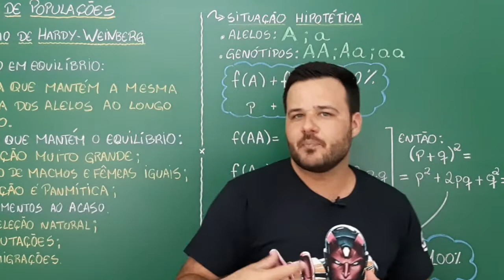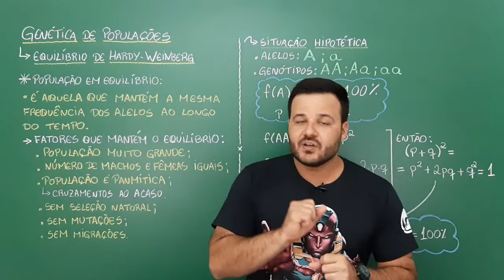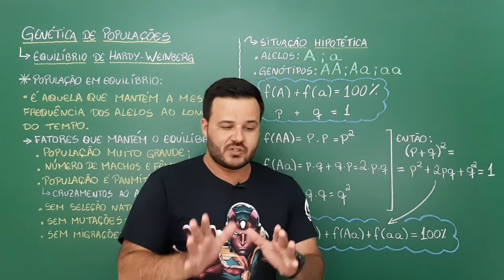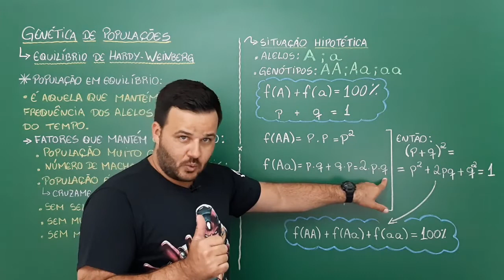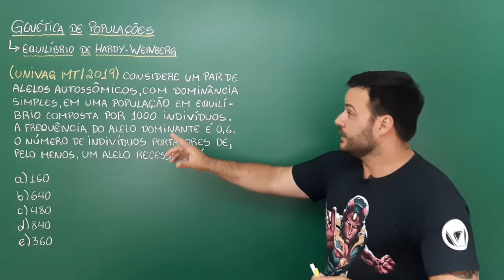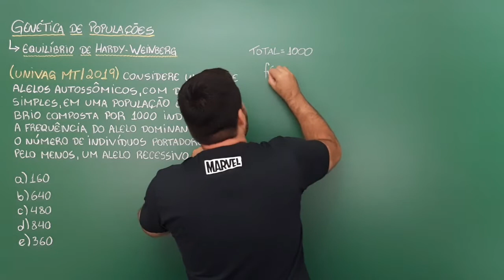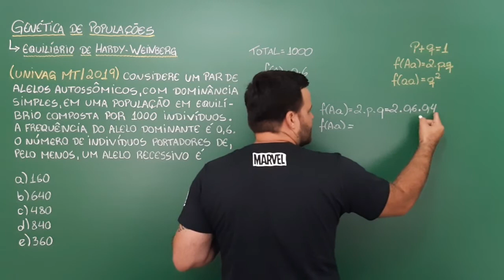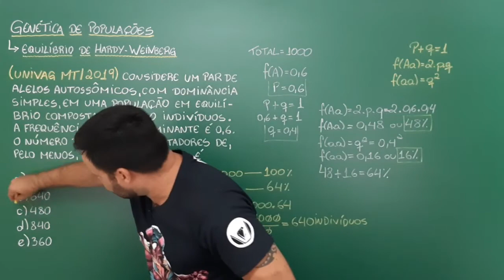GENETICA DE POPULAÇÕES - GENÉTICA - PROFESSOR THIAGO FERREIRA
A genética de populações tem por objetivo analisar as frequências alélicas e gênicas dentro de uma população ao longo do tempo.
Para isso, a população tem que estar em equilíbrio de Hardy-Weinberg, tendo que ser muito grande com os indivíduos tendo chence de reprodução e livres de fatores evolutivos.

Qualquer dúvida, coloque nos comentários✏.